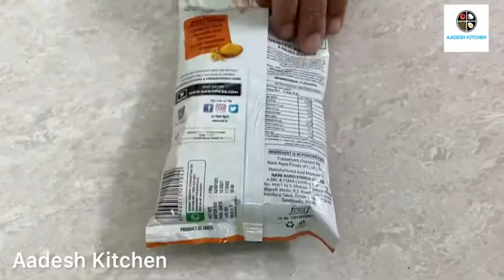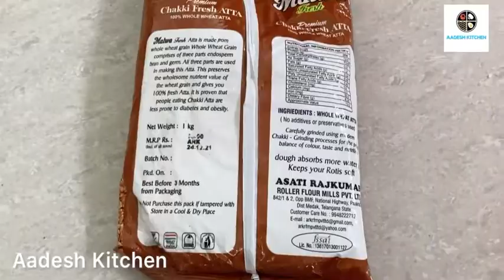Pongal Parisu 2022 from Tamilnadu Government/20 Pongal Parisu